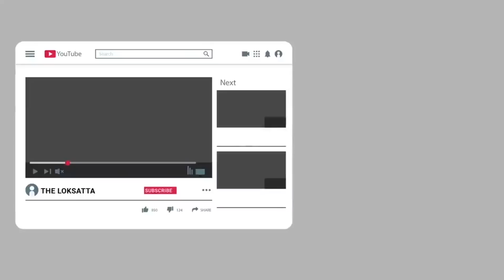Heavy rains forecast in Gujarat | Meteorological Department sends NDRF teams | આ વિસ્તારોમાં આગાહી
તંત્ર એલર્ટ મોડ પર! રાજ્યમાં આ વિસ્તારોમાં ભારે વરસાદની આગાહી

રાજ્યમાં વરસાદી ઘટના કારણે એક તરફ ખેડૂતો ચિંતાતુર બન્યા છે. તો બીજી તરફ રાજ્યના કેટલાય શહેરોમાં પીવાના પાણીના ફાંફા પડે તેવી શક્યતા છે પણ વરસાદના લાંબા વિરામ બાદ હવે વરસાદની વકી દેખાઈ રહી છે. હવામાન વિભાગની આગાહી મુજબ દક્ષિણ ગુજરાત અને સૌરાષ્ટ્રમાં હળવાથી ભારે વરસાદ પડી શકે છે. જે માટે હવામાન વિભાગે NDRFના અધિકારીઓ સાથે બેઠક કરી છે અને NDRFની ટીમો પણ સાવચેતીના ભાગ રૂપે રવાના કરી દેવામાં આવી છે.

Heavy rains forecast in Gujarat, meteorological department sends ndrf teams